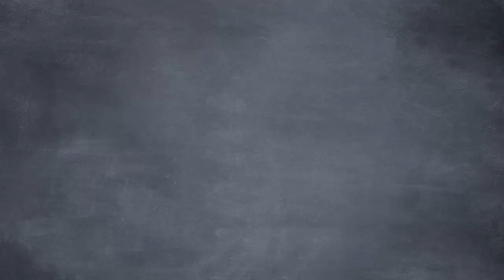ESG Wars: Get Woke or Go Broke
On this episode of Common Sense Soapbox, Florida Man tries to fix a leaky pipe but first has to present his “ESG Score”. The newfangled concept boggles Florida Man’s mind, so Seamus explains the origin, purpose, and folly of Economics, Social, and Governance Scores.
CREDITS:
Written by Lou Perez, Sean W. Malone, and Seamus Coughlin